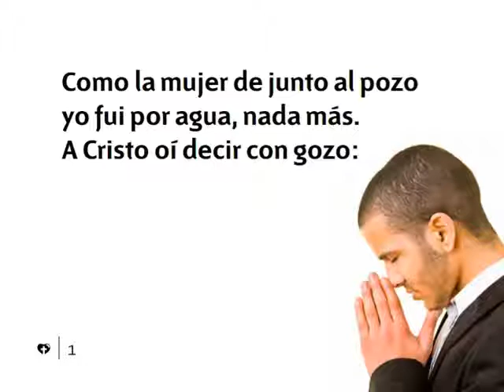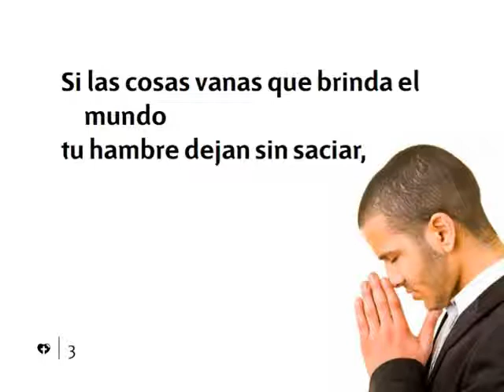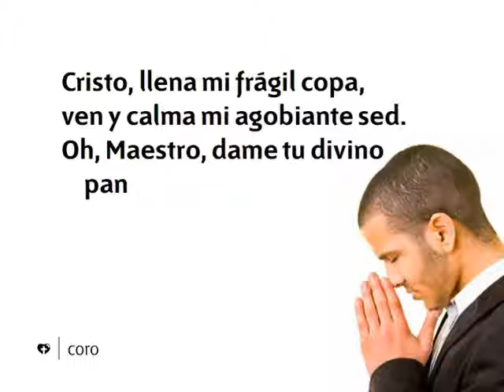Himno 456 - Como la mujer de junto al pozo - Pista | Himnario Adventista Instrumental